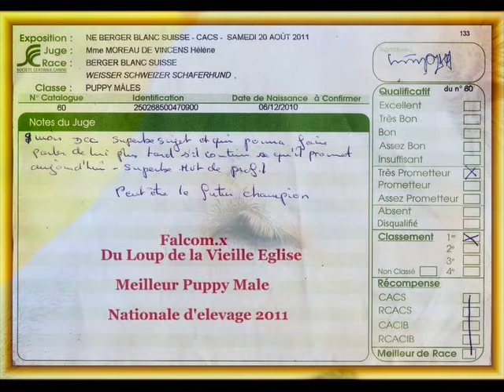falcom x du loup de la vieille eglise